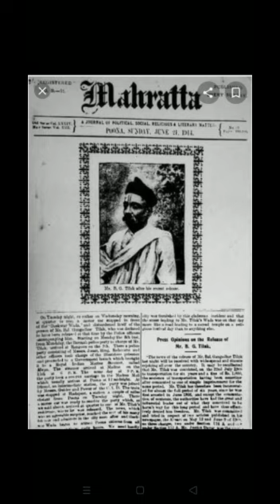Social Science - Ch-17 We are proud of them (Class V)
Topic: Lok Manya Tilak